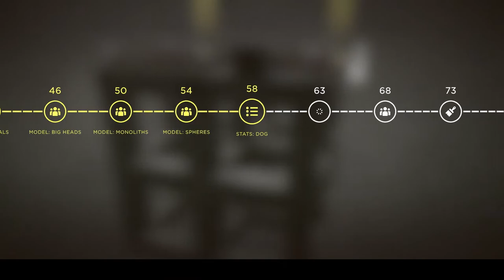HUMANITY Part 3 | David Kang Plays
Playing Humanity through PS Plus Extra subscription for the PS5.

Description from Playstation Store:
A unique blend of puzzle-solving and action-platforming, Humanity puts the fate of all mankind in your hands. Did we mention you’re a dog?
You are a Shiba Inu charged with commanding massive, marching crowds to jump, turn, push, float, shoot and climb their way to salvation. Guide the masses through 90-plus stages filled with obstacles, enemies, puzzles, unlockable skills and wild boss fights in the narrative campaign. Browse a wide array of user-made levels (or build your own!) crafted via the super easy-to-use in-game Stage Creator.
Whether in 2D or optional VR Mode, watch as breathtaking swarms of people follow your commands to the exit, all in Humanity's stark iconic style, courtesy of director and celebrated visual designer Yugo Nakamura and famed game creator Tetsuya Mizuguchi (Rez Infinite, Tetris Effect: Connected).
Credit:  Humanity from Enhance Games